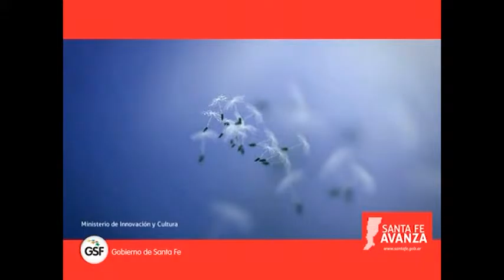San Jorge El Huayra Mujoy